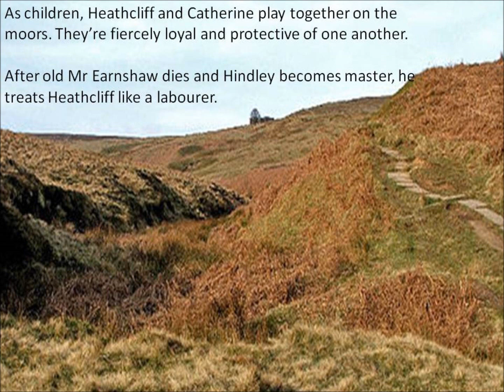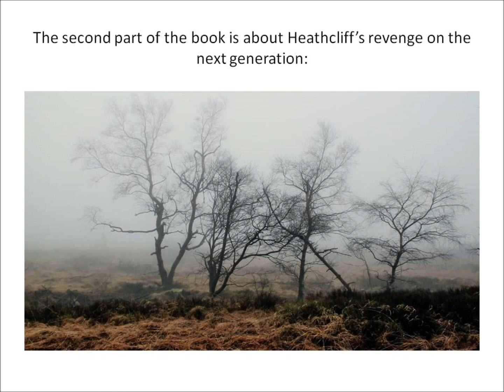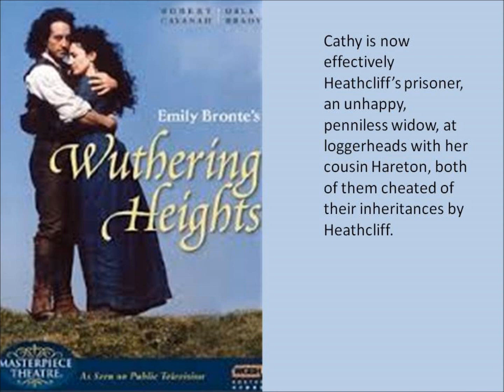Wuthering Heights - By Emily Bronte || For Savvy English Text Guides || Only $4.49 from iTunes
Download Savvy English Text Guides today in iTunes. With Voice Recognition essays.

Savvy English Text Guides is the most comprehensive English study guide (of the texts/novels/plays/poems etc studied in schools) you will find. It has been created by lecturers & teachers & is a one of the TRUE educational Apps on the market today.

You can also write essays from this App plus much more!